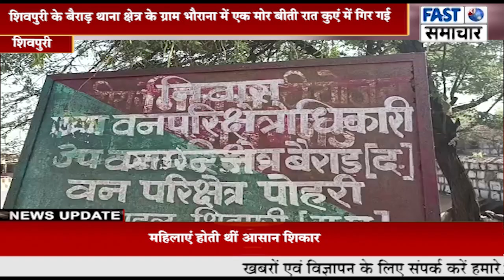शिवपुरी के बैराड़ थाना क्षेत्र के ग्राम भौराना में एक मोर बीती रात कुएं में गिर गई।